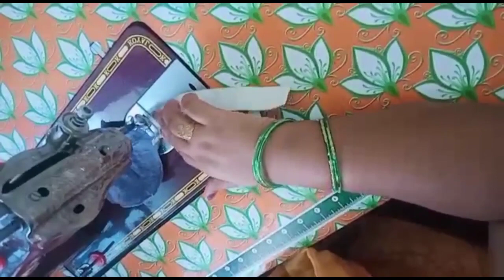How to make a baby face mask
You can make a baby face mask at home in easy way